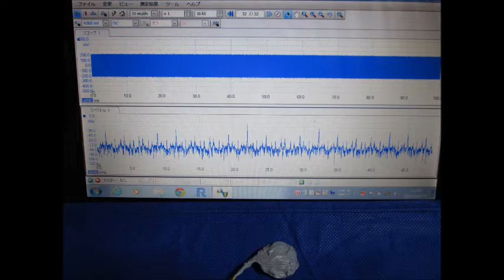‹超音波プローブの製作技術›